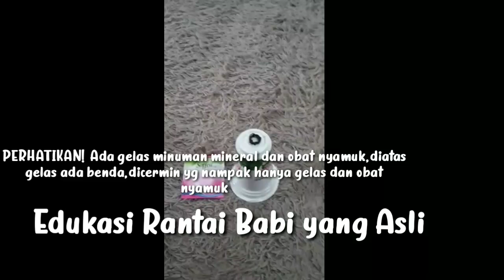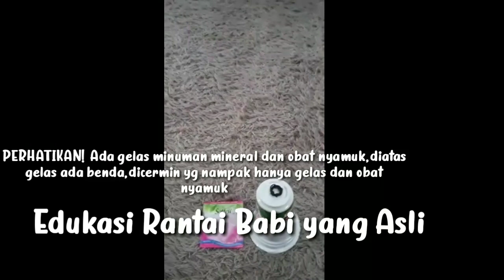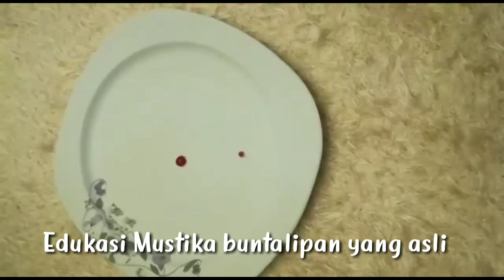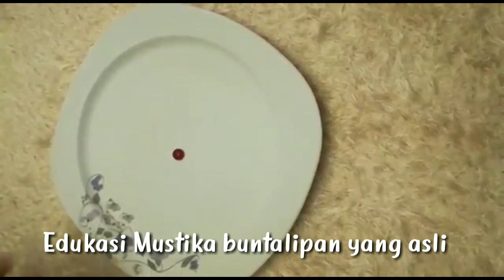Rantai Babi dan mustika buntat lipan yang asli(Edukasi)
Alamat : Demangan rt 01 bangunharjo sewon bantul

- Google map rumah : 7°51'24.2"S 110°21'36.7"E
Unnamed Road, Demangan, Bangunharjo, Sewon, Bantul Regency, Special Region of Yogyakarta 55188